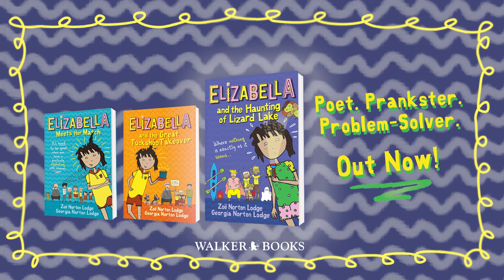Zoë Norton Lodge is off to camp with Elizabella!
The third book in the Elizabella series is out now, which sees Elizabella off to camp at the (possibly haunted) Lizard Lake.  We checked in with author and tv personality Zoë Norton Lodge just as she was finalising packing for camp herself...